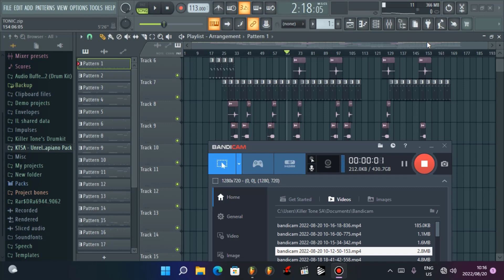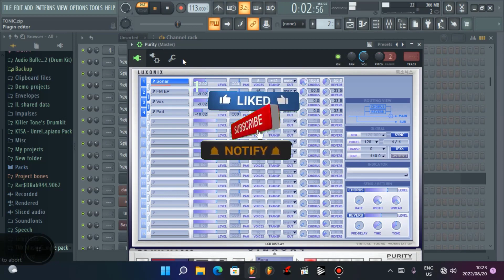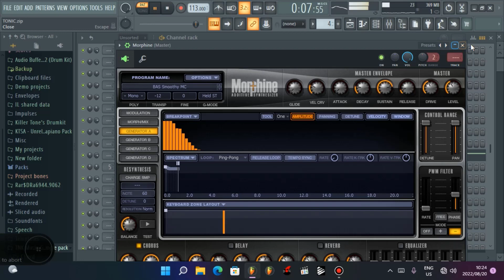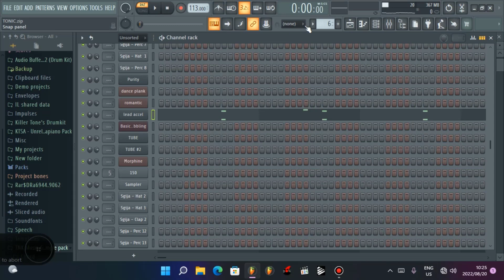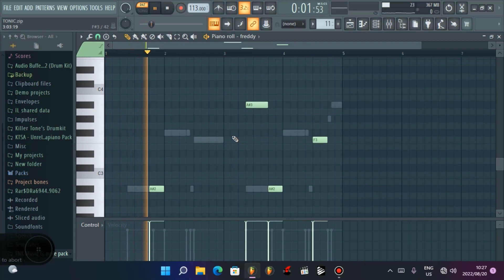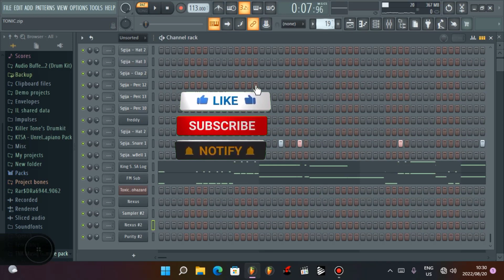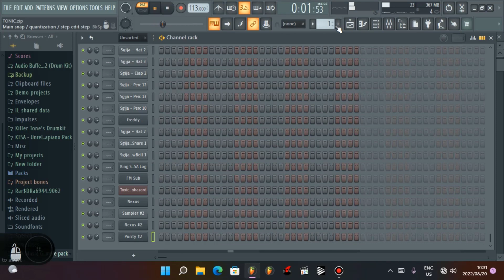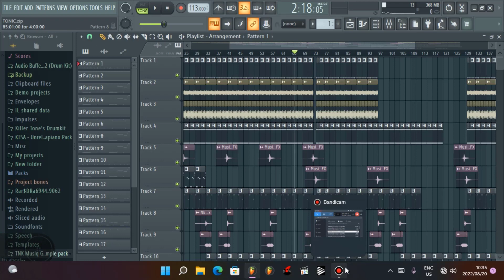Fl Studio 2022 Amapiano How To Tutorial I Mozambique Sgija I Zan Ten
In This Tutorial Is Used My New Pack Called (Sgija Mozambique)
will be Available on Killertonesa.com & Payhip.com/Killertonesa
Also got free packs on Killertonesa.com
this flp will be available on the website soon also